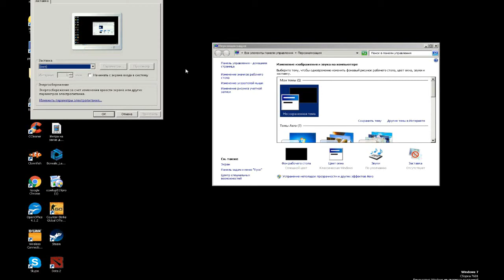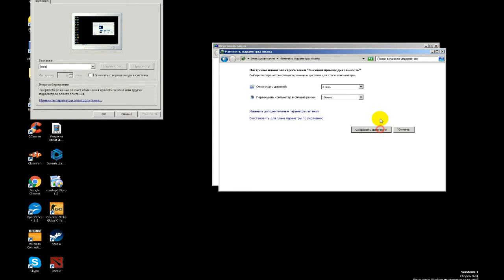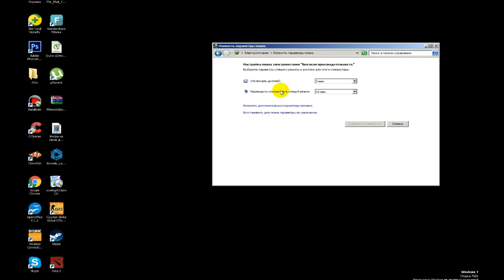КАК СДЕЛАТЬ ТАК ЧТО БЫ КОМПЬЮТЕР ПЕРЕХОДИЛ В СПЯЩИЙ РЕЖИМ